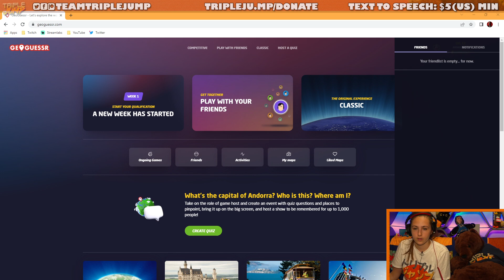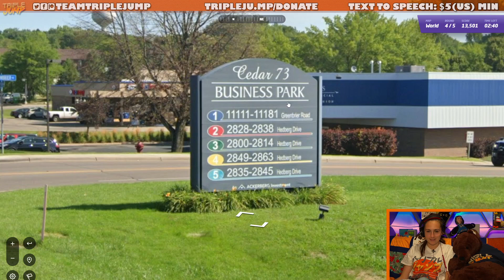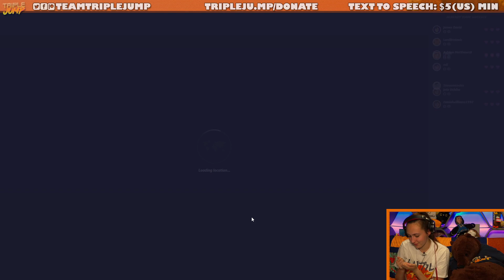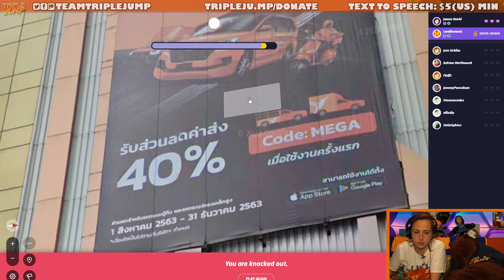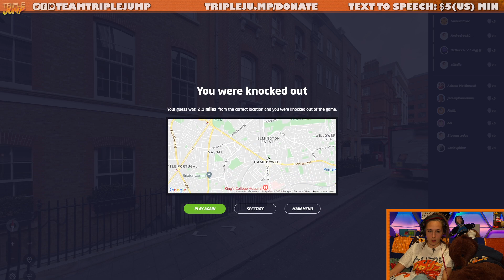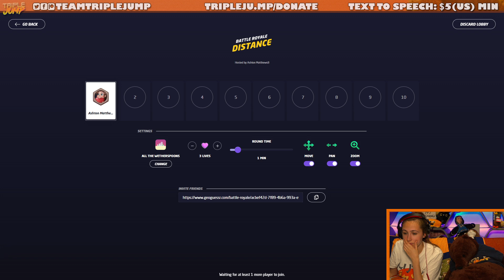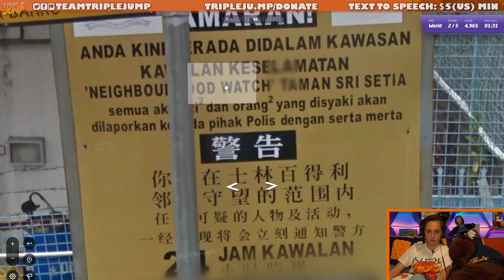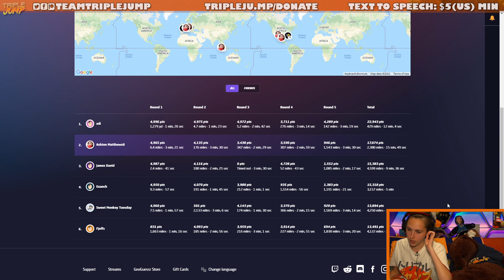GEOGUESSER BECAUSE BUGSNAX BROKE - Bugsnax and Geoguesser | TripleJump Live!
Ashton attempts to play the new Bugsnax DLC but after the technical difficulty gods deem it impossible Geoguesser is on hand to help!